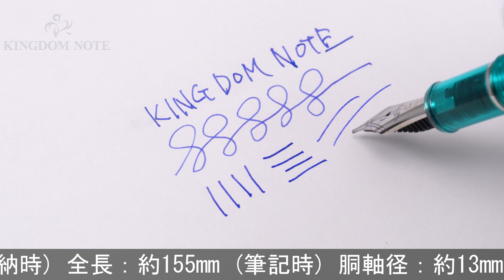PLATINUM プラチナ 万年筆 #3776 センチュリー 薫風 中字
富士旬景シリーズ第二弾！高い人気を誇るコレクションです。2018年2500本限定。

本体材質：樹脂
ペン先材質：14金
字幅：中字
機構：カートリッジ、コンバーター両用式
全長：約155mm (筆記時)
胴軸径：約13mm
キャップ径：約15mm (クリップ除く)
最大径：約17mm (クリップ含む)
重さ：約25g
付属品：元箱一式/コンバーター